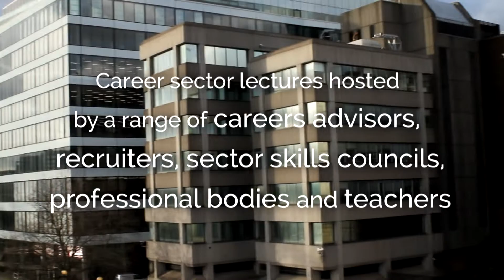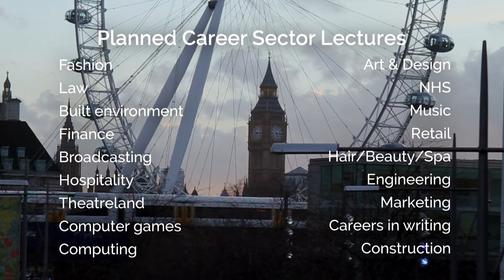Central London Careers Hub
Career sector knowledge for career development professionals

Shot and edited by Rita Conry